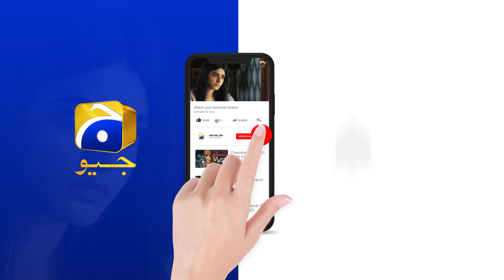Meri Mohabbat , Mera Sakoon Sirf Tum !!! || 𝐃𝐚𝐫𝐚𝐚𝐫 || 𝐇𝐚𝐫 𝐏𝐚𝐥 𝐆𝐞𝐨